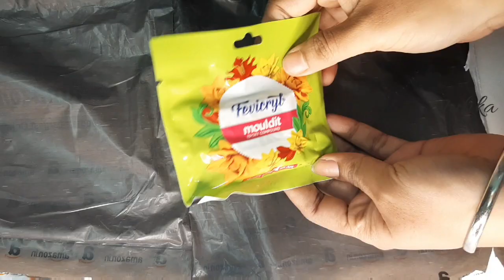How to Make Necklace with Clay Pendant II Twisted Rope Beads II Twisted Rope Clay Pendant Necklace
hi,
today i am gonna show u how to make fevicryl mouldit clay jewelry easily at home..this video is also about how to make twisted rope beads , twisted ropes..hope u like this idea..
Materials:-
1. Fevicryl Mouldit
2. Fevicryl Fabric glue
3. Fevicryl Acrylic Clours - white, chrome yellow, crimson red, deep green, black
4. Cotton thread - black, green,yellow,red
6. Golden Oxidized Jhumka - 3pc
7. golden eye pin
8. golden jumpring
9. Cotton ball - black, yellow,green,red/orange
10. extra cotton thread / jewellery making wire & lock beads
Approx Selling Price - Rs. 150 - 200/-

Stalk me:-
Facebook Page:- Made for Her by Tulika